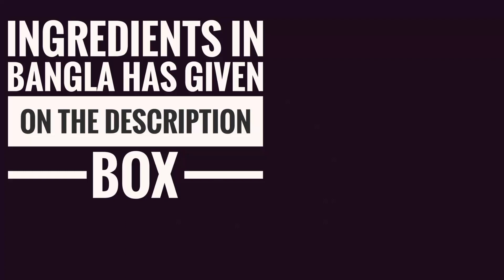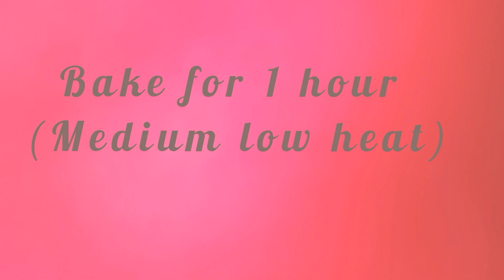Hot Milk Cake.Without Oven. গরম দুধে তেল দিয়ে তৈরি করা পাউন্ড কেক। চুলায় ই খুব সহজে বেক করা যায়।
Ingredients:
ডিম দুইটা
চিনি ১/২ কাপ+২ টেবিল চামচ
ময়দা ১ কাপ
বেকিং পাউডার ১ চা চামচ
অরেন্জ ইমালসন ১ চা চামচ/এর পরিবর্তে ভ্যানিলা এসেন্স ও ব্যাবহার করা যাবে
লিকুইড দুধ ১/২ কাপ

Plz join to my group & invite your Friends & family..